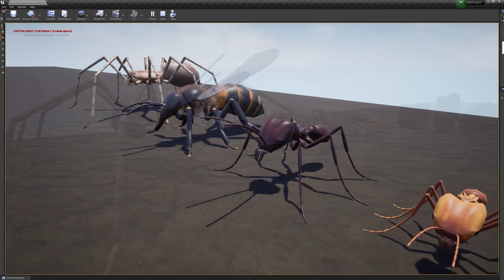Insect Kingdom - Tier 1 Insect Movement (W.I.P)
This is the progress so far on getting my 'characters' to move around inside the engine!
Note that all of the above is for show and will be scrapped then re-done with the help of a programmer later.

Please support the Kickstarter!